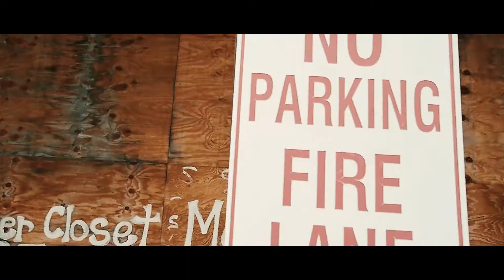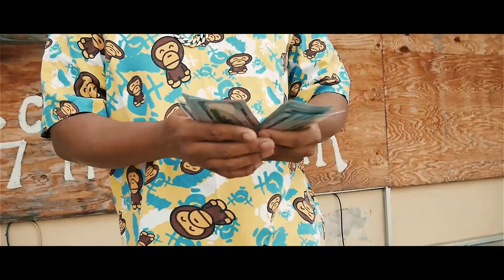$.Gate'z - Alright | Dir.